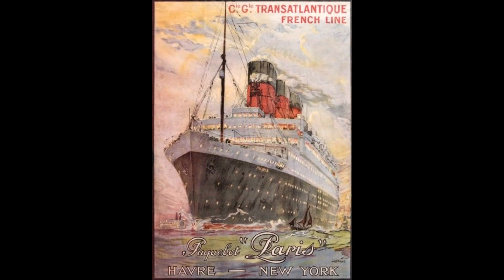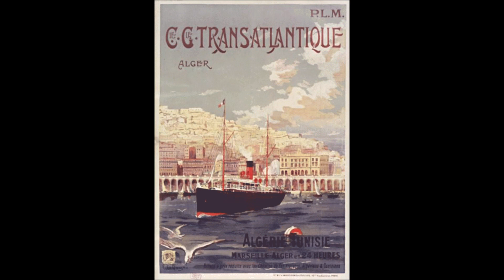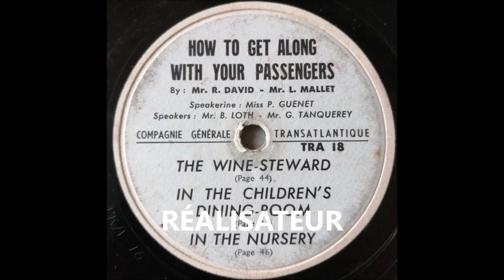Compagnie Générale Transatlantique - formation - 1950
Compagnie Générale Transatlantique - formation -
How To Get along With Your Passengers
disque 78 tours Transatlantique n°18 vers 1950